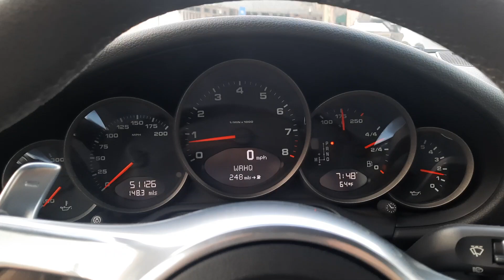October 8, 2022